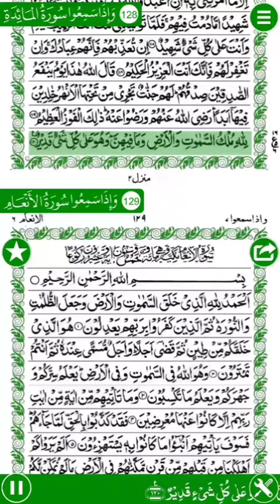Sura Maidah ayat 124-120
Sura Maidah ayat 124-120 - Qari Muhammed Abdul Mannan Hyderabad India